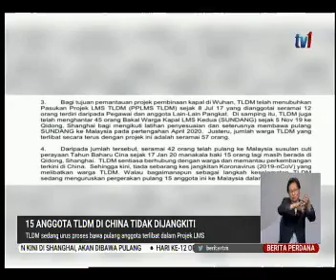Berita TV1 RTM 30 Januari 2020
15 anggota TLDM tidak dijangkiti koronavirus.
Sumber: @BeritaRTMBES